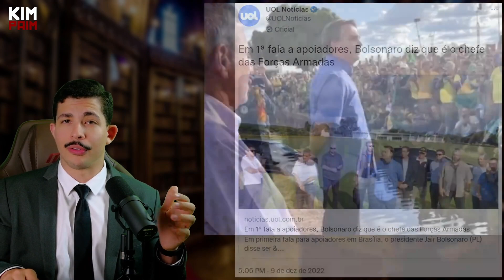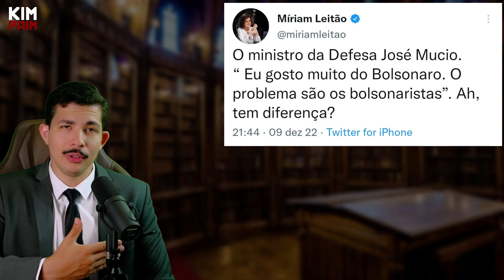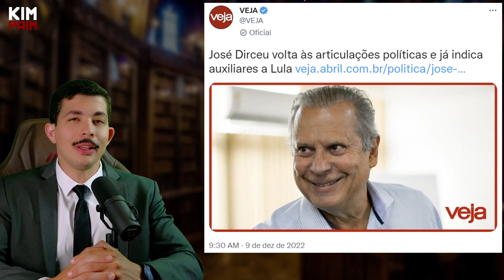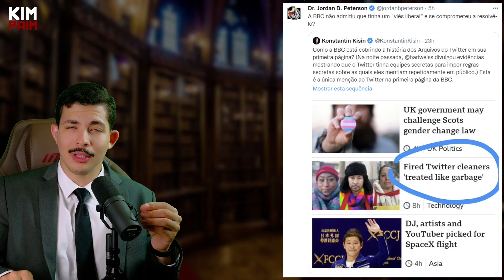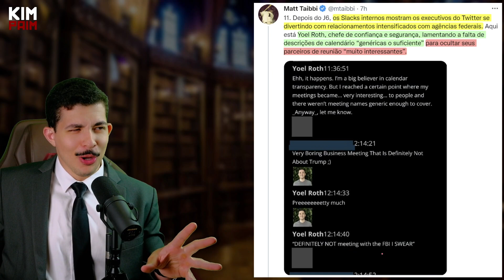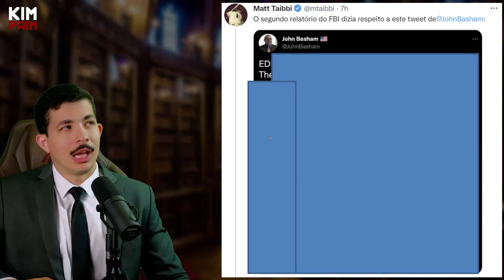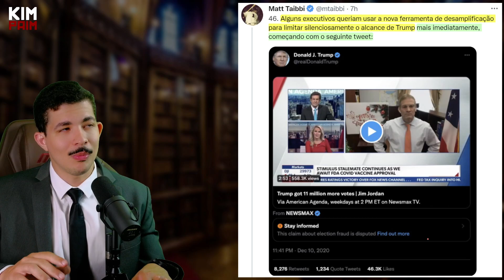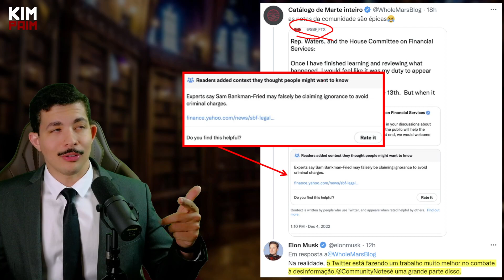Bolsonaro diz: VAMOS VENCER + Direita BANIDA: Escândalo Parte3 + DIRCEU de Volta e os 5 Nomes.